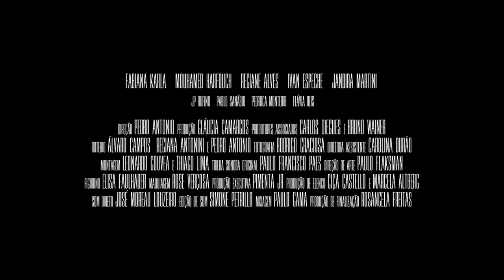Uma Pitada de Sorte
Fui na pré estreia de Uma Pitade de Sorte, confira em primeira mão

Pérola vive com a mãe e um irmão menor adotivo. Seu grande sonho é ser reconhecida como Chef e enquanto seu desejo não se torna realidade, a moça trabalha como animadora de festas infantis e Sous Chef (o segundo no comando de uma cozinha) em um restaurante na Zona Sul do Rio. Tudo começa a mudar na vida de Pérola quando ela é aprovada num teste para ser auxiliar de um Chef renomado em um programa de televisão. Classificação indicativa 10 anos, contém linguagem imprópria.